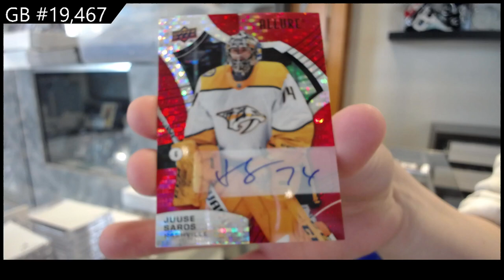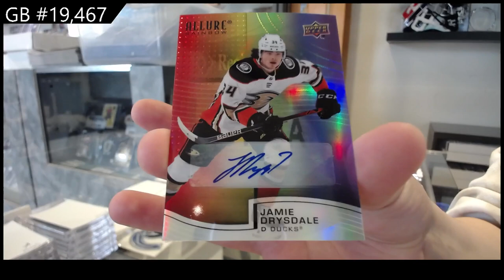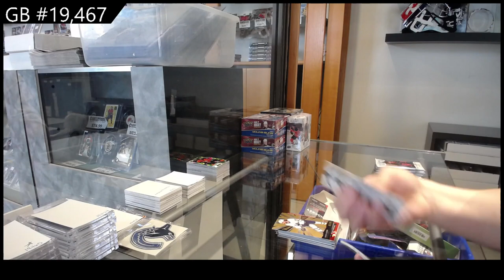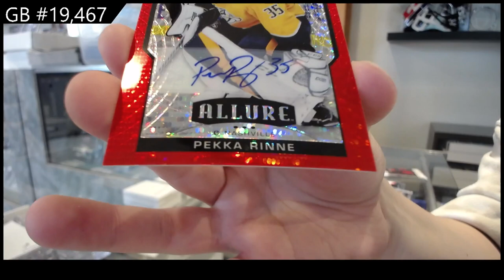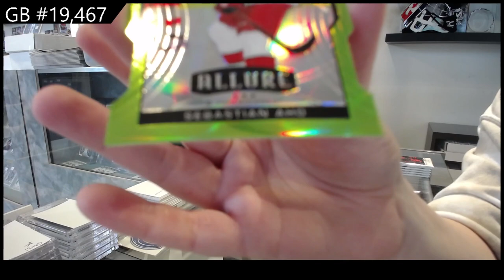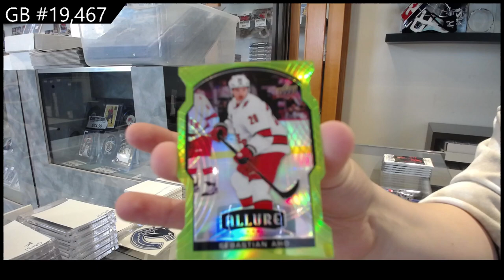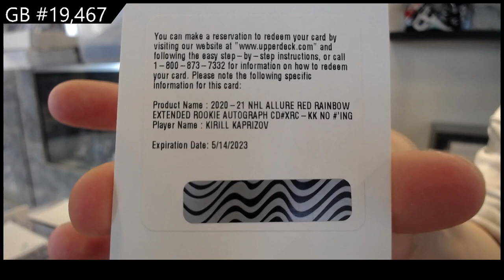20-21 UD Allure & 21-22 UD Allure Hockey 4 Box Break - C&C GB #19,467